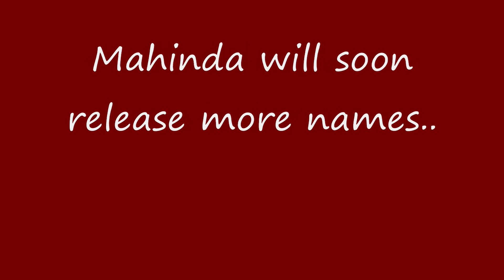Sri Lanka Releases Traitors list